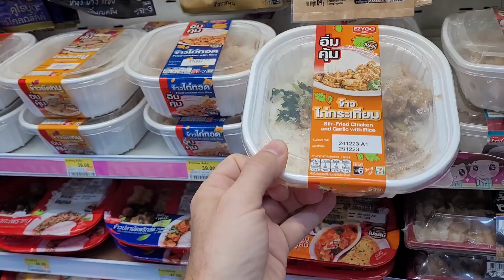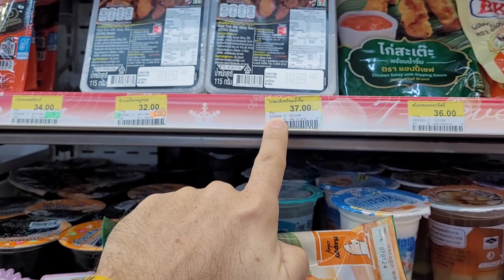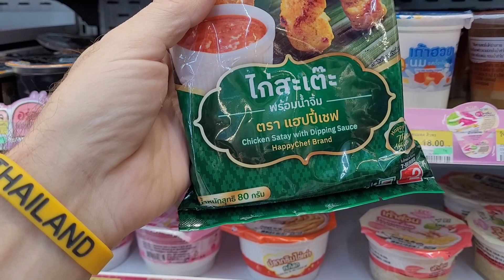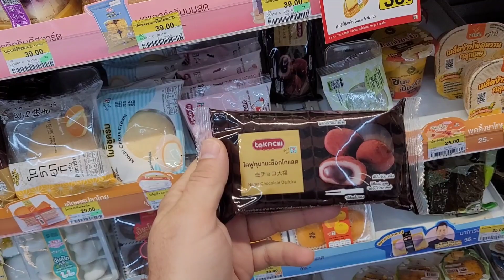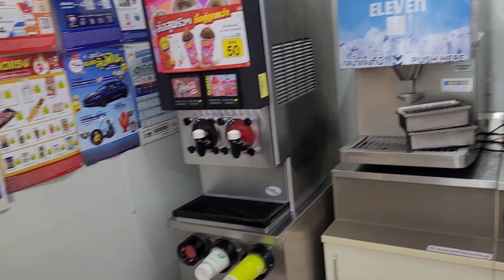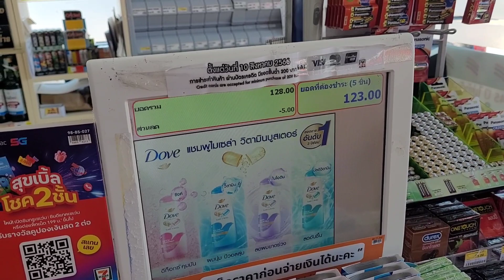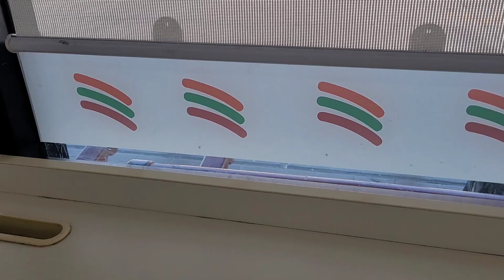Перекус в Семёрочке Лёгкий завтрак за символическую цену😉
Как всегда наш любимый сетевой магазин 7-Eleven выручает и радует. сегодня мы не только позавтракаем но и покажем продукцию с символикой этого магазина.
Завтрак удался, выбранные продукты были как всегда вкусные 😋
Мы надеемся что после наших роликов вам будет проще делать выбор когда вы проголодались 😉